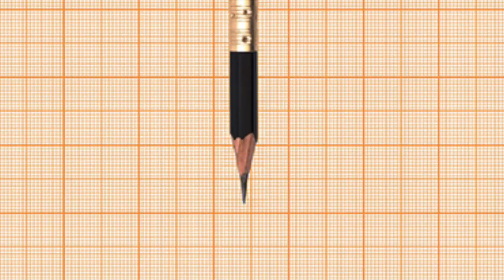Magnus Minimum 12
Ariel Magnus en uno de sus 100 cuentos de 100 palabras

Extraído de su libro Seré Breve. 100 cuentos escuetos.
Buenos Aires, interZona, 2016.